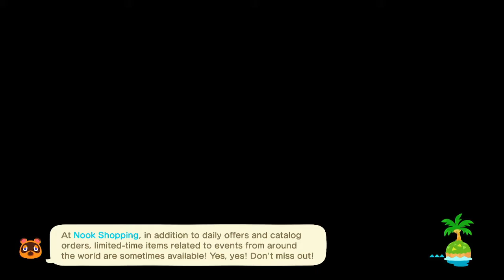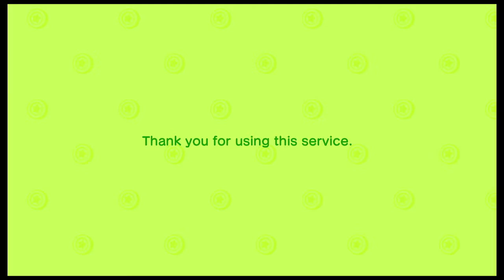04-09-2022 Part 2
Continuation of the fishing tourney!